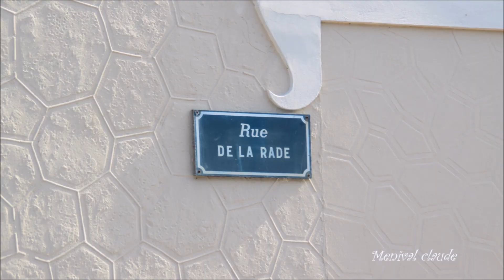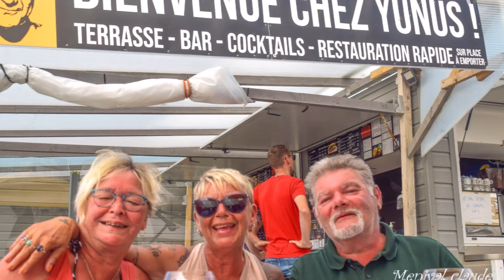le tréport dans la journée du 30 07 2024 vidéo music